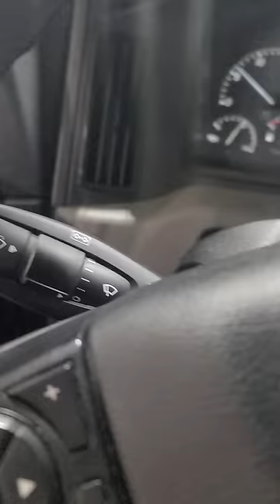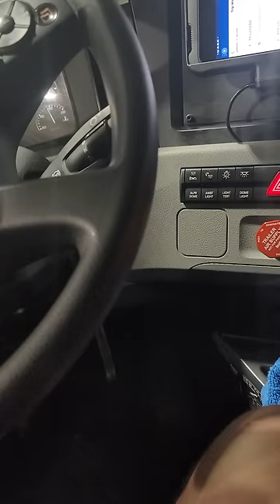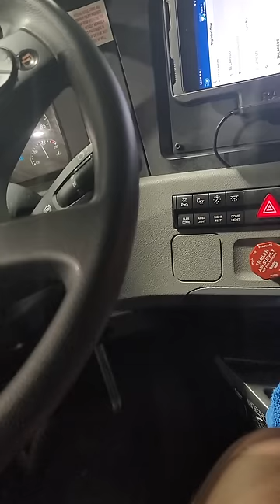Laredo Texas immigration checkpoint tries to get me to ID. try to intimidate me.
Laredo Texas immigration checkpoint tries to get me to ID. they also wanted me to wake up my student driver to verify his immigration and for an inspection.  I denied them that.